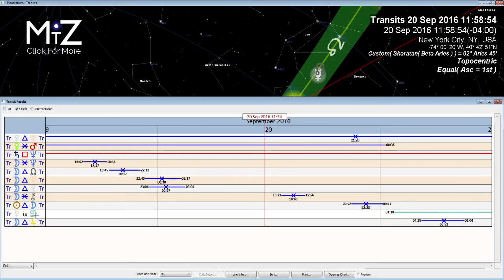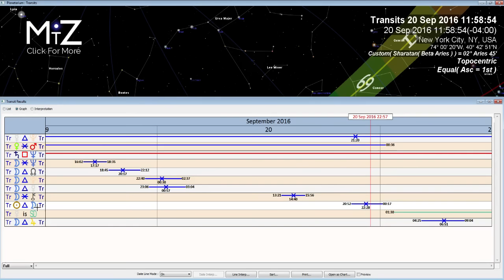Daily Horoscope September 20, 2016 - Mercury Trine Pluto - True Sidereal Astrology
The daily horoscope for today has Mercury Trine Pluto as he slows down for his direct motion. This is a week of deep psychological change and seeing things in a new way. The more willing we are to change our habits and perspectives the more insight we will gain during this Mercury direct.

The Moon is in Aries and Taurus today. The first half emphasizes independence and action, while the second enjoying our abundance in life. We are still in a transformational month making this a great time to surrender and accept things in our life. With the Sun in Virgo we can gain insight and energy through our growth and personal development.